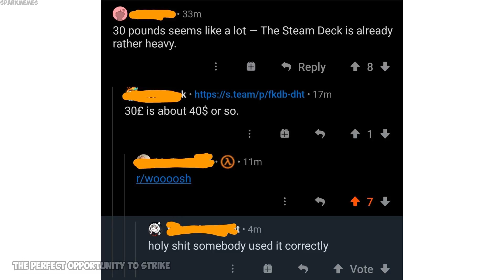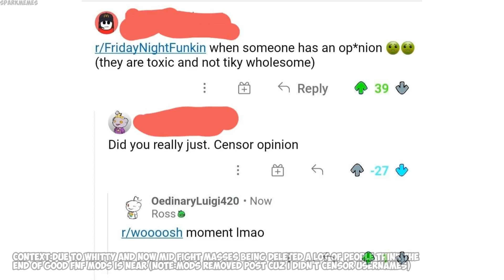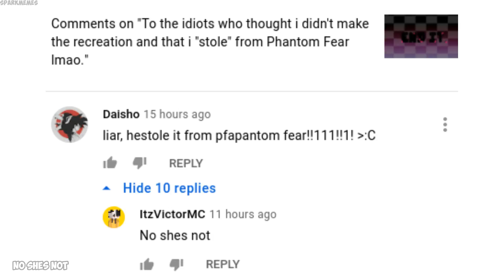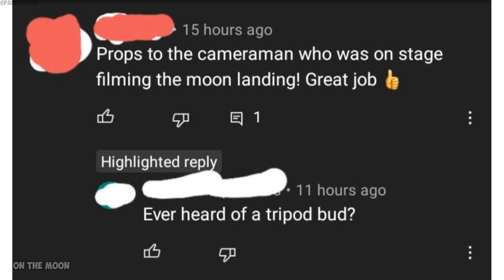Funny r/woooosh moments v558